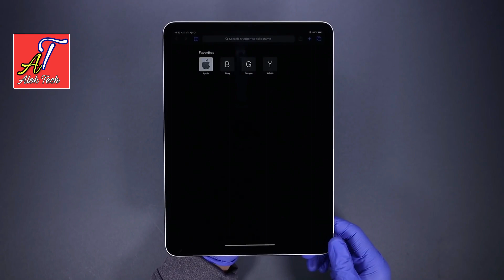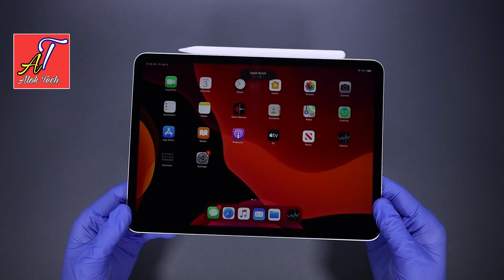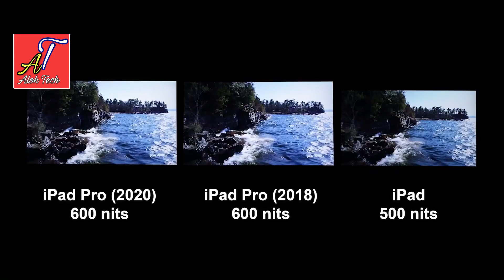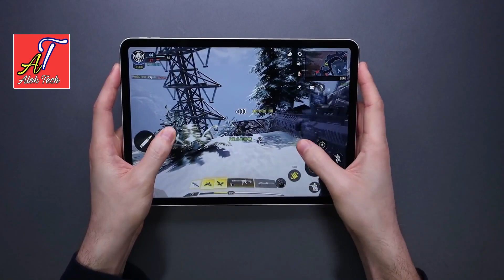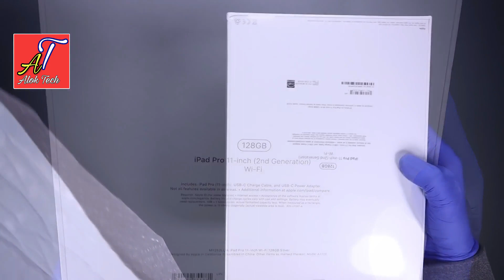Apple ipad pro (2020) Unboxing by Alok Tech.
Today I will be unboxing the New 2020 iPad Pro. I hope you enjoy!
Apple in March 2020 refreshed its iPad Pro lineup, introducing a faster A12Z Bionic processor, dual rear cameras, a new LiDAR scanner for improved augmented reality capabilities, improved audio, and an optional Magic Keyboard accessory that adds a trackpad to the iPad for the first time.

According to Apple, the 2020 iPad Pro is its most advanced iPad Pro to date, with a number of "pro" improvements for those who want an iPad that's able to replace a computer.

When it comes to design, the iPad Pro is unchanged, available in 11 and 12.9-inch sizes with an all-screen design and an edge-to-edge display that does not include a Home button. Like the 2018 iPad Pro models, the 2020 iPad Pro features a TrueDepth camera system with Face ID that uses facial recognition for biometric authentication and a 7-megapixel camera for selfies.
Both of the iPad Pro models feature an aluminum chassis in Silver or Space Gray with flat, rounded edges that wrap around the Liquid Retina display. The Liquid Retina display is unchanged from the 2018 model, featuring wide color support, True Tone for adjusting to ambient light, an anti-reflective coating, and ProMotion 120Hz refresh capabilities.

While the general design of the iPad Pro has remained the same, there's a new rear camera system. There are two cameras, including a 12-megapixel wide-angle camera and a 10-megapixel ultra wide-angle camera that can zoom out two times for a wider field of view.

Features like Smart HDR, Quad-LED True Tone Flash, wide color, and 4K video recording at up to 60fps are included.

Accompanying the two-camera setup is a new LiDAR Scanner that uses reflected light to measure the distance of objects up to five meters away in nano-second speeds. Apple says that new depth frameworks in iPadOS combine depth points from the LiDAR scanner with data from cameras and motion sensors for a whole new class of AR experiences on the iPad Pro.